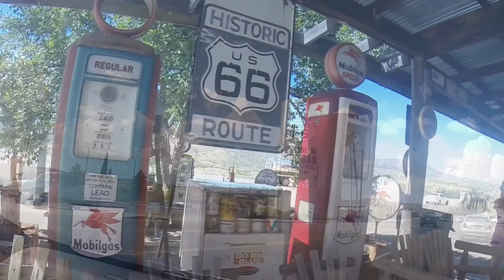Roadtrip across USA 2015, From Atlanta to San Fransisco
Raodtrip Fom Atlanta to San Fransisco, 6400 km/4000 miles.
Cities/Places visited
Atlanta, Nashville, Memphis, Amarillo, Route 66, Blue Hole Santa Rosa, Santa Fe, Monument Valley, Page, Antelope Canyon, Lees Ferry, Flagstaff, Sedona, Grand Canyon, Hoover Dam, Las Vegas, L.A., Highway 1, San Fransisco